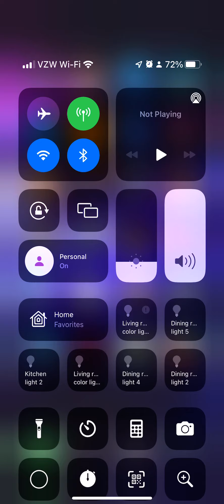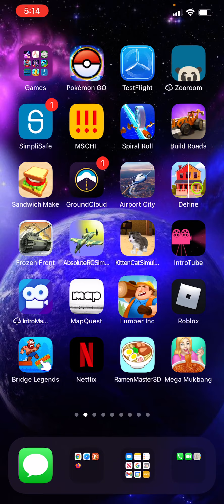Lumber inc 24